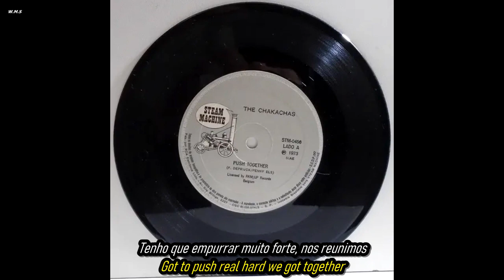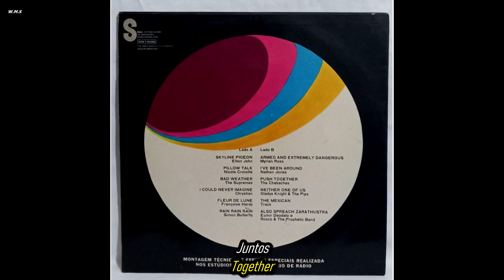The Chakachas - Push Together.HD.Foto Video(Portugues-English Sub)